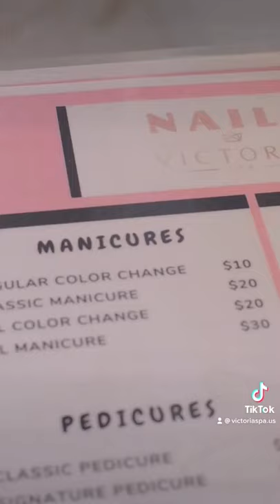VIC NAIL SPA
Let us help you look your best this holiday season with a grand set of nails.
Walk-ins or appointments are available by phone or message.
VICTORIA NAIL SPA
Welcome to Victoria Nails & Spa Located conveniently in Winter Garden. We are proud to be one of the best nail salon in the area where your total comfort is our top priority. Indulge yourself with our luxurious treatments from our full line of nail care, skin care, and spa design to pamper, rejuvenate, and restore you body & mind. We offer any shape and size of acrylic nails with many choices of acrylics powder colors. Huge collections of nail polishes and gel colors are available for you to cho